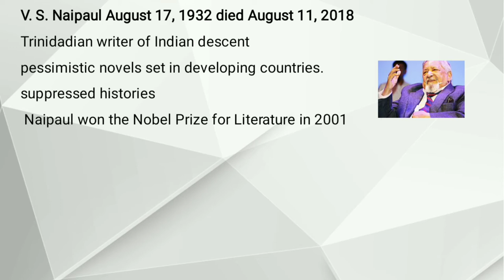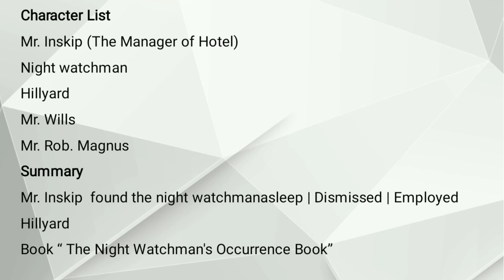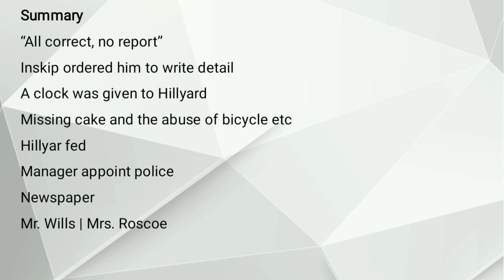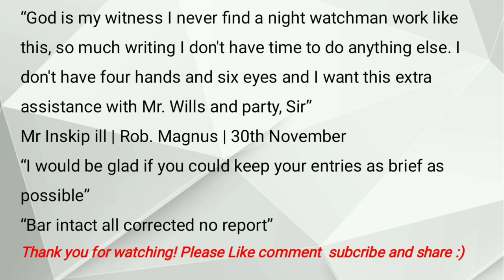The Night Watchman's Occurrence Book by V S Naipaul | English Short Stories Summary Urdu Hindi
Short Story: The Night Watchman's Occurence Book by V.S. Naipaul
V. S. Naipaul August 17, 1932 died August 11, 2018
Trinidadian writer of Indian descent
pessimistic novels set in developing countries.
suppressed histories
 Naipaul won the Nobel Prize for Literature in 2001
Character List
Mr. Inskip (The Manager of Hotel)
Night watchman
Hillyard
Mr. Wills
Mr. Rob. Magnus
Summary
Mr. Inskip  found the night watchmanasleep | Dismissed | Employed Hillyard
Book “ The Night Watchman's Occurrence Book”
Summary
“All correct, no report”
Inskip ordered him to write detail
A clock was given to Hillyard
Missing cake and the abuse of bicycle etc
Hillyar fed
Manager appoint police
Newspaper
Mr. Wills | Mrs. Roscoe
“God is my witness I never find a night watchman work like this, so much writing I don't have time to do anything else. I don't have four hands and six eyes and I want this extra assistance with Mr. Wills and party, Sir”
Mr Inskip ill | Rob. Magnus | 30th November
“I would be glad if you could keep your entries as brief as possible”
“Bar intact all corrected no report”